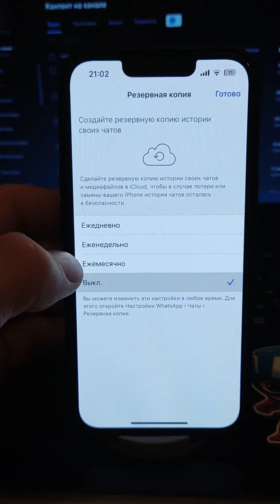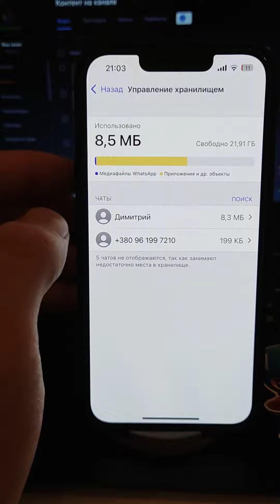2 Месенджера которые захламляют ваш айфон на 95%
эти 2 менседжера реально захламляют ваш телефон